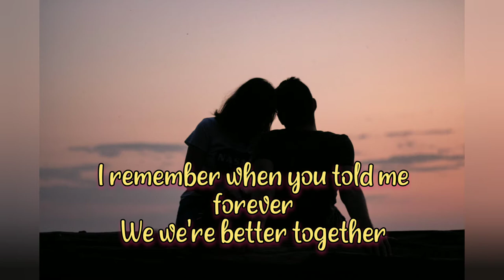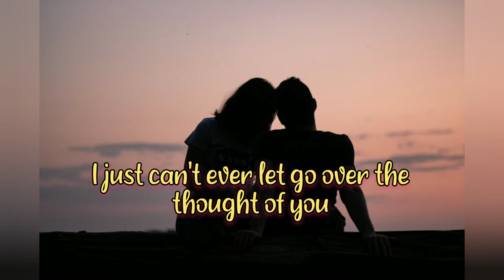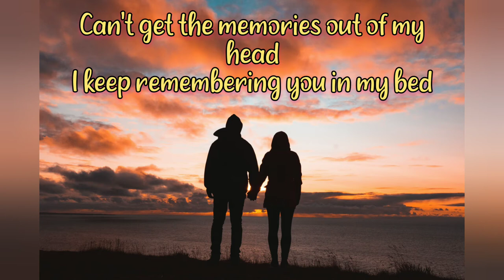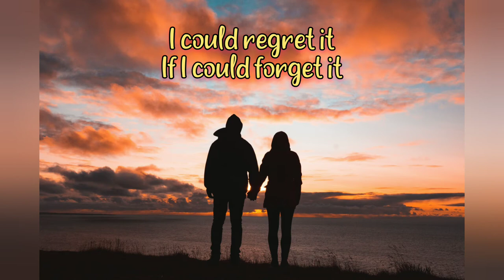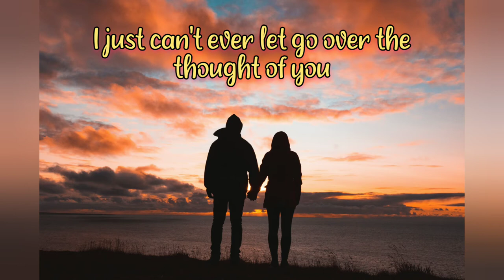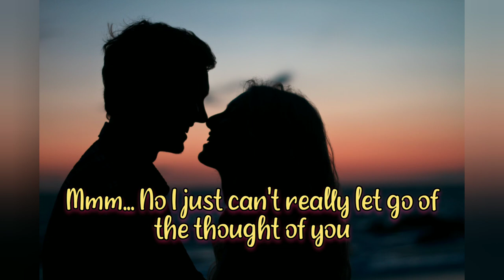Rajiv Dhall - Thought Of You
Rajiv Dhall - Thought of you [Lyrics]

hope you find yourself comfortable while watching or listening 🎧 of my lyrics video 🎶 ❤️

Be Safe always ❣️❣️❣️ and listen to
Know Your Verse